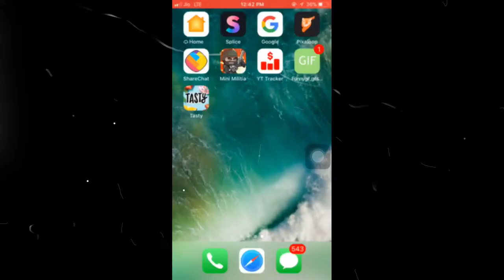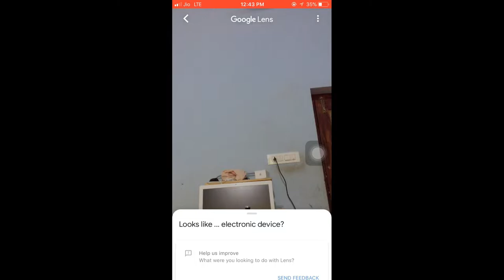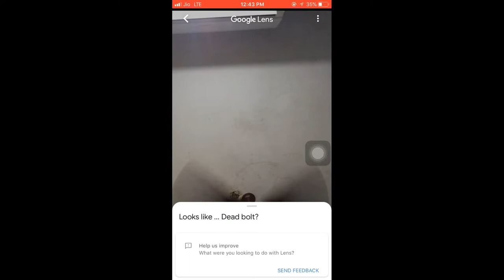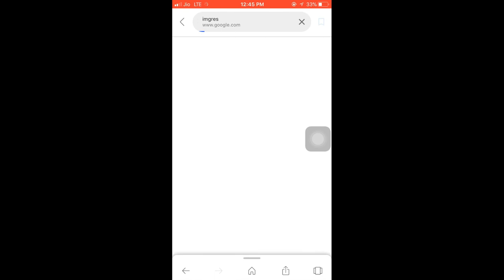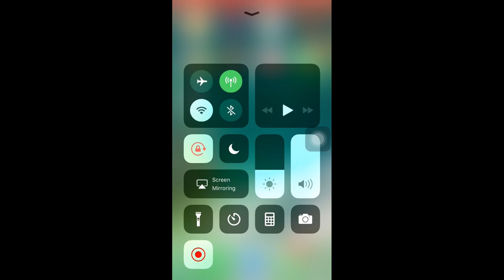GOOGLE NEW UPDATE | Tech Master Sangeeth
thankyou